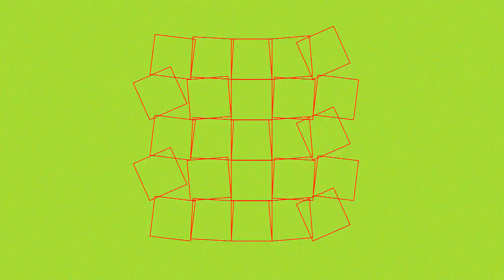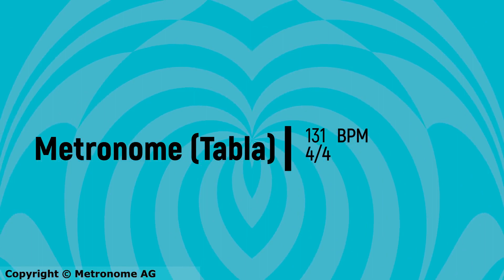Metronome 131 BPM 4/4 (Tabla)